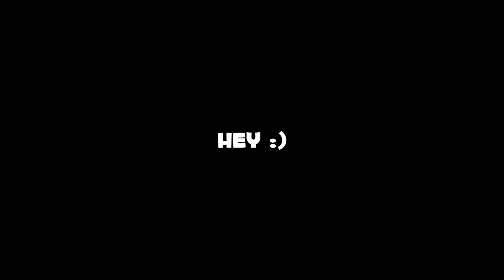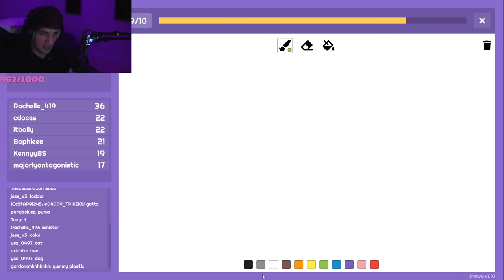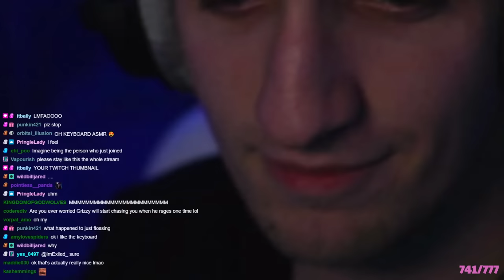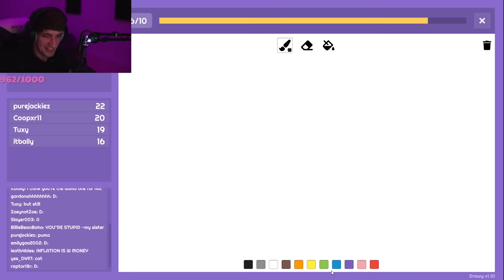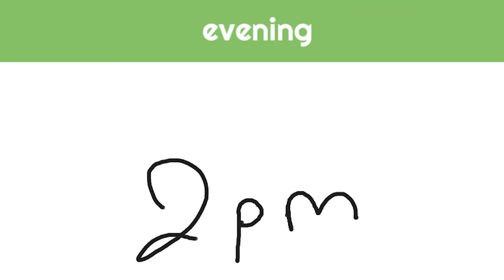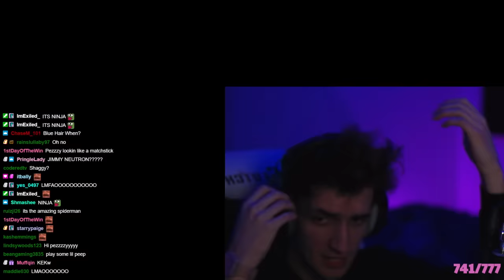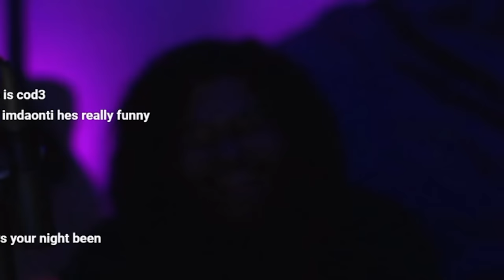why I shouldn't be left home alone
Hey guys. These are a bunch of clips from recent streams playing a bunch of different random games or just talking to my chat and even baking a cake. It went really well too, I promise. Hope you guys enjoy :)